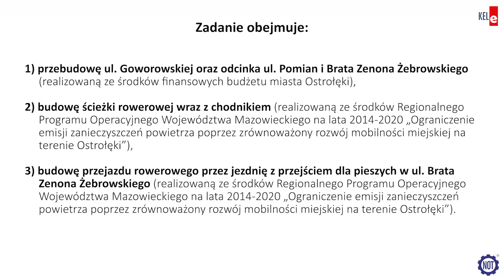Przebudowa ul. Goworowskiej 3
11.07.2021. Przebudowa ul. Goworowskiej wraz z wykonaniem ronda na skrzyżowaniu z ul. Pomian i ul. Brata Żebrowskiego w Ostrołęce (w tym budowa kanalizacji deszczowej, oświetlenia ulicznego, przebudowa sieci elektroenergetycznych i teletechnicznych).
Zadanie obejmuje:
1. przebudowę ul. Goworowskiej oraz odcinka ul. Pomian i Brata Zenona Żebrowskiego (realizowaną ze środków finansowych budżetu miasta Ostrołęki),
2. budowę ścieżki rowerowej wraz z chodnikiem (realizowaną ze środków Regionalnego Programu Operacyjnego Województwa Mazowieckiego na lata 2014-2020 „Ograniczenie emisji zanieczyszczeń powietrza poprzez zrównoważony rozwój mobilności miejskiej na terenie Ostrołęki”),
3. budowę przejazdu rowerowego przez jezdnię z przejściem dla pieszych w ul. Brata Zenona Żebrowskiego (realizowaną ze środków Regionalnego Programu Operacyjnego Województwa Mazowieckiego na lata 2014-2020 „Ograniczenie emisji zanieczyszczeń powietrza poprzez zrównoważony rozwój mobilności miejskiej na terenie Ostrołęki”).